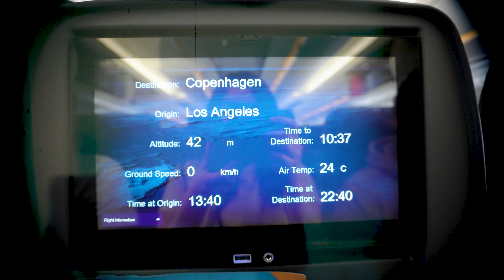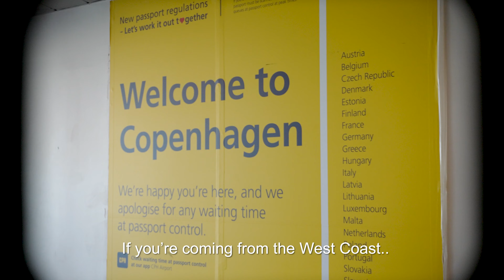Layovers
I brought my bad lens to Europe.. do I regret it? A little. NGL. thought it was cute for the photos and size but the vignetting on the sides of the video are meh. Cool. Note to self.

Anyways.. life update.. I journaled everyday in May and posted it on the internet. I haven't stopped since: